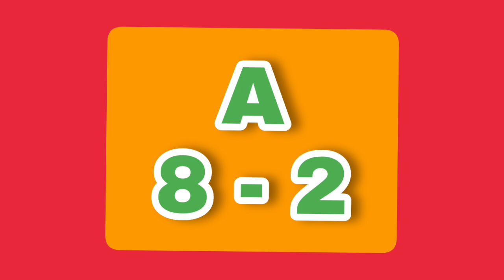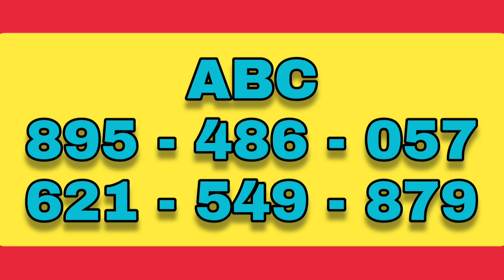25.5.2023 Kerala Lottery Guessing Karunya Plus - 471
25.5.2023 Kerala Lottery Guessing Karunya Plus - 471